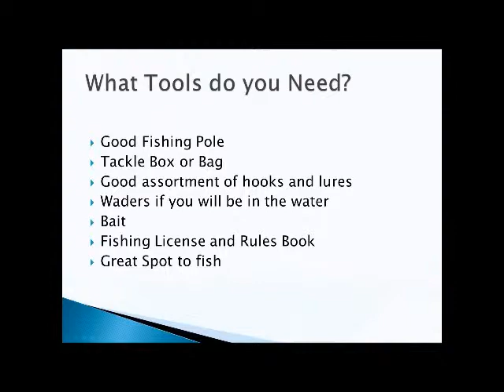NY Fishing Tackle Source for Great Fishing Supplies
Get the Fishing supplies you need. Find a wide variety of Fishing Tackle and much more.

Here is a Tip about Fishing Tackle

A Review:

Falcon Rods Cara Casting Rod

The Cara Casting Rod by Falcon Rods is designed to meet the demands of elite professional fishermen where any compromise in rod performance is not an option. The Cara delivers superior performance for the tournament fisherman that needs the perfect tip action for every situation that can be encountered. A hobbyist will find the Cara to be a comfortable and easy-to-use rod that fits any style of casting.

Falcon Rod's Cara Casting Rod is a huge step forward in casting rod design and technology. The rod is fitted with Fuji Alconite Concept guides that are anti-grooving for flawless cast when using braided lines. The guides are finished with a proprietary diamond polishing process for increased casting distance. A thick flex coat protects the guide wraps from harmful UV rays. The Cara's stainless steel S4 frame is lightweight, corrosion resistant, and stronger than competitor's rods that use aluminum oxide frames. The F120X blank made by Falcon remains the standard for high modulus woven graphite blanks, with its durability, sensitivity and control. The Cara is available in nine rod lengths, from 6' 7" to 7' 10. It comes in action ratings from ultra light to ultra heavy and flex ratings from extra fast to slow, so the rod can perfectly meet a fisherman's preferences.

The drawbacks of the Cara Casting Rod are minimal. Some models of the Cara do not come with a full cork casting grip, which some fisherman may find reduces comfort and overall grip on the rod. The high sensitivity of the rod may promote false strike indications in beginner and less-experienced fishermen. The Cara's stiff action can be problematic when light jigs are cast because the jig does not have enough weight to start the casting action, so some ultra finesse jig fisherman may find the rod a bit difficult to cast.

The Falcon Cara Casting Rod combines serious technology and practicality into a high-performance rod. The sensitivity of the rod provides the finest feedback to the fisherman so even the weakest of strikes can result in a set hook. The Cara has incredible cast control combined with precision so that casts under heavy vegetation cover can be perfectly placed to avoid snags that ruin a hole. The flex and action of the Cara give the fisherman long cast capabilities without sacrificing sensitivity. The grip, available in six different configurations of hard cork, is ergonomic and comfortable to cast repeatedly, while remaining practical for pinpoint cast control. The Cara is well-balanced and, a fisherman's reel of choice will feel smoothly integrated into the rod. The performance of the rod is apparent in every application from fluke soft jerk baits, finesse jigs, thrown spinner balls, horny toads, weightless worms; Texas-style rigged baits to any tackle desired for the fishing conditions.

In sum, the Falcon Cara Casting Rod is the benchmark for the demanding tournament fisherman. The rod is a no-compromise, no-holds barred, a weapon in the hands of a fisherman looking forward to catching the biggest, most elusive fish. It will accomplish the most difficult of casts and set the hook in fish that barely mouth the hook. The Cara Casting Rod is a must-have rod for every fisherman.

Do not put off the best fishing experience possible, order a Falcon Cara Casting Rod now!